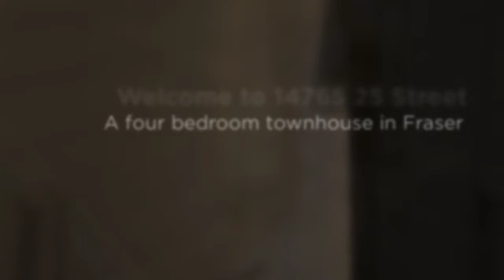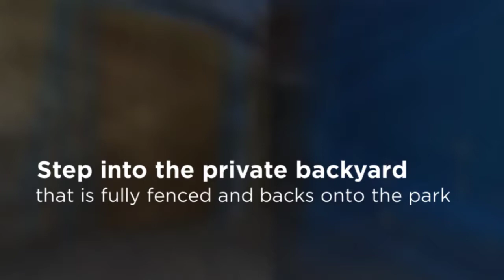14765 25 Street